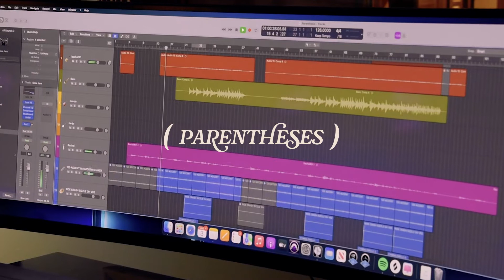Parentheses (Studio Video)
Since I'm not the one can I be the one that got away?